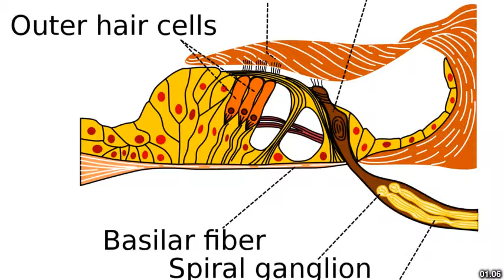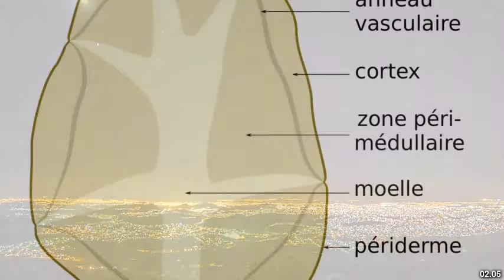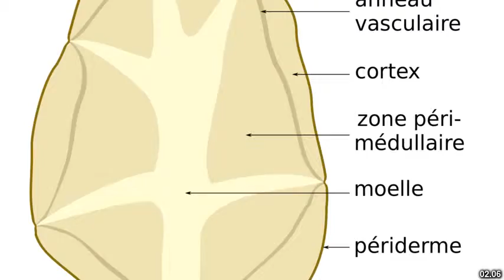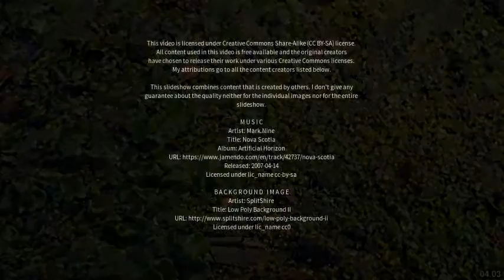Best places to visit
Best places to visit - Regeneração (Brazil) Best places to visit - Slideshows from all over the world - City trips, nature pictures, etc.